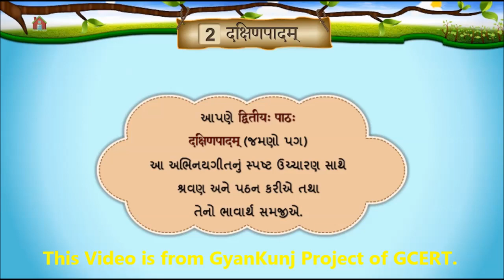STD 6 Sanskrit Sem-2 Chapter02 - दक्षिण पादम् (अनुवाद)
Here is a translation video of STD 6 Sanskrit Sem-2 Chapter02 - दक्षिण पादम् (अनुवाद).
This video contains a video from Gyankunj Project of GCERT.
'योजकस्तत्र दुर्लभः' इति विचिन्त्य अहमेतत् चलचित्रम् अत्र स्थापितमस्मि |
This video is very helpful for those teachers who are teaching Sanskrit in Primary Schools.
Students will enjoy this video.

Edited by Me, using Windows Movie Maker.

Join me here